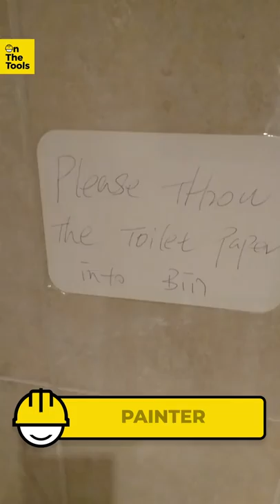How different trades tidy up | On The Tools Edition